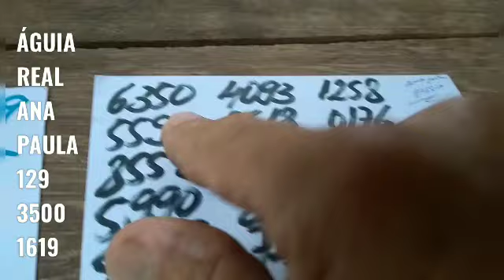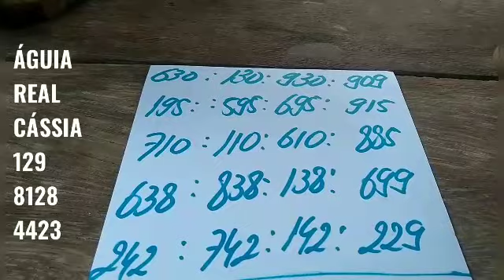PALPITES PARA A PTV PTN E CORUJA DO DIA 30/03/2021